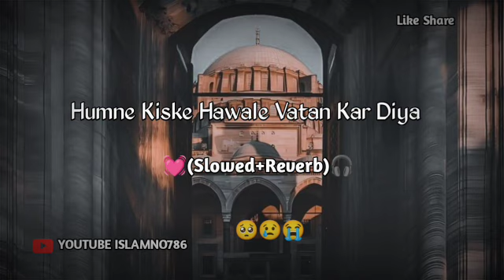😭Humne Kiske Hawale Vatan Kar Diya Very Heart Touching💗 Lo-fi 🎧 (Slowed Reverb) Naat😢